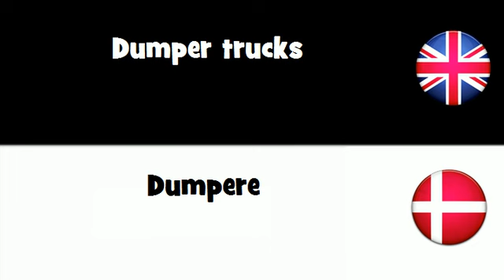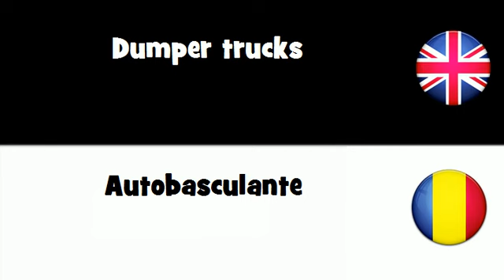SAY IT IN 20 LANGUAGES = Dumper trucks